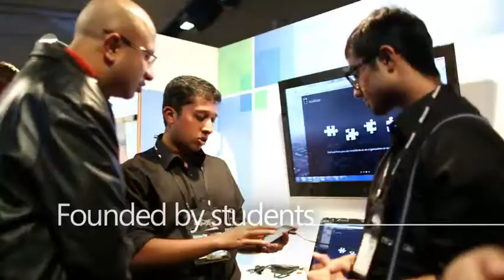Steve Ballmer Announces Imagine Cup 2014